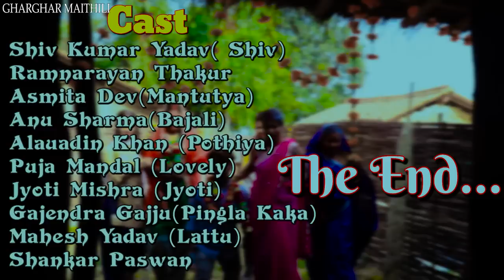बेटी धन Episode 10 || maithili comedy || gharghar maithili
रसगर चहटगर मैथिलि कॉमेडी देखबाक लेल हमर चैनलके अखिने subscribe कलिय कैला कि हमारा सबके चैनल पर हरेक हप्ता दू टा स तीनटा मैथिलि कॉमेडी अपलोड होबे करैछै | ओही से हमरा सब के कॉमेडी सबसे पहिने देखबाक लेल चैनल के  subscribe के साथसाथ bell icon के सोहो दबादेबै |
धन्यवाद ||
बेटी_धन_Episode_10